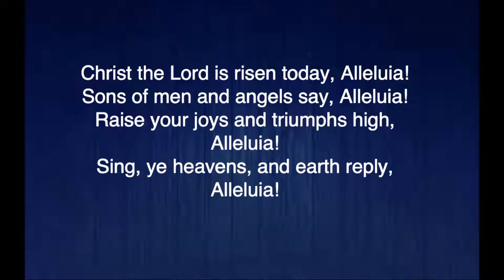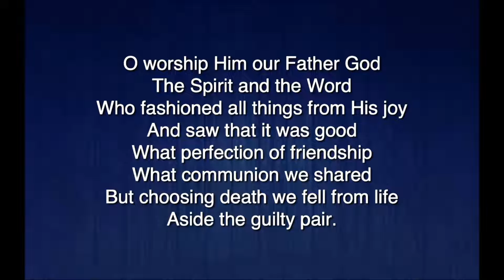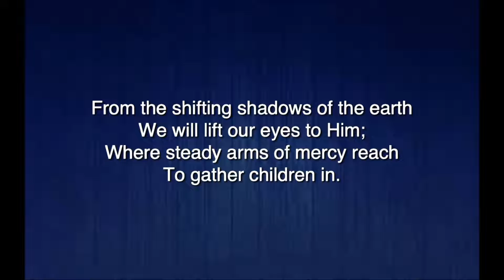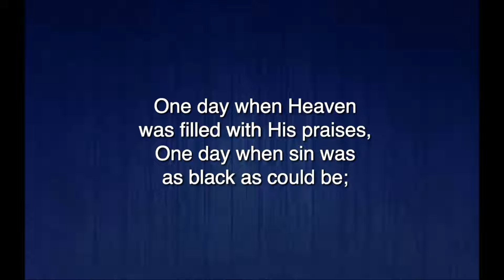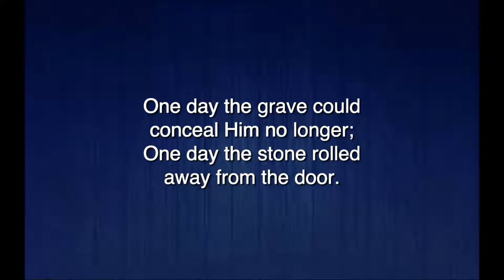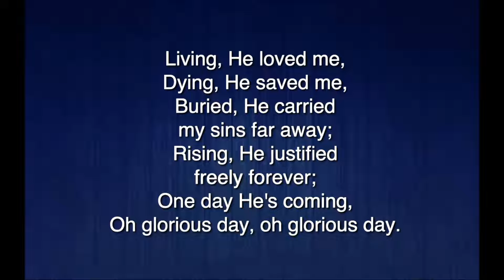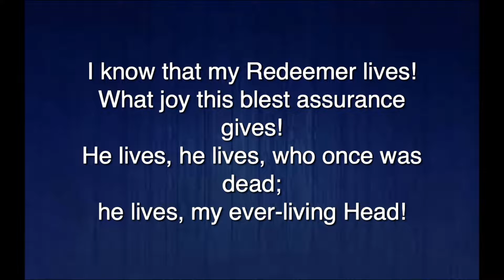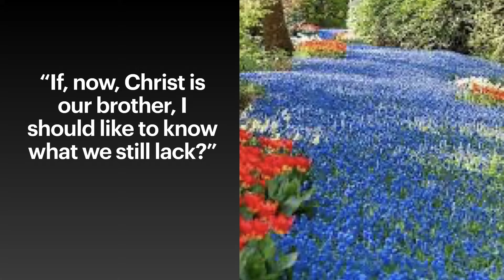SouthLake Easter Sunday Worship 4_4_21